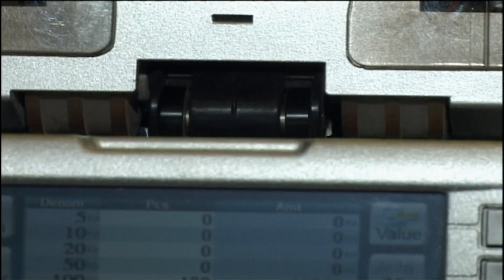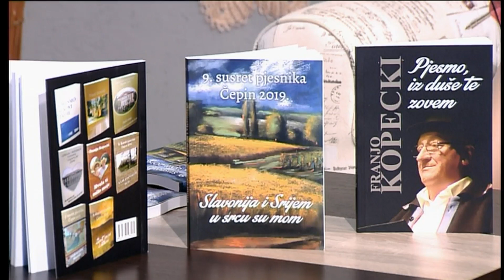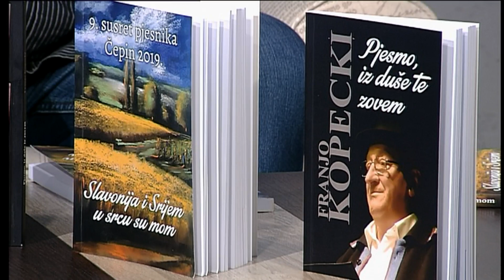Tu oko nas 17.10.2019.